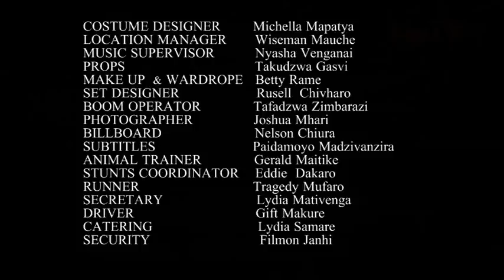A Crime is a sin. Episode 10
African Movie.